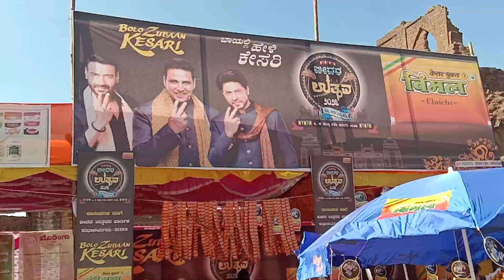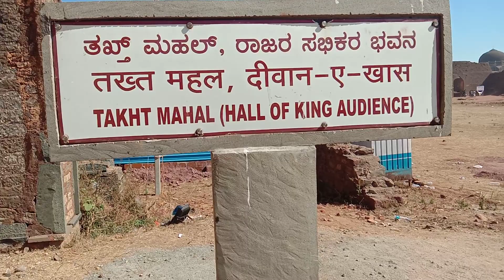9 January 2023🤗 Bidar utsav 🤩 @sajjadalibidar4834 🤴 royal City bidar utsav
9 January 2023 Bidar utsav